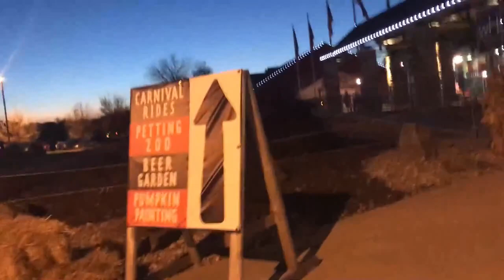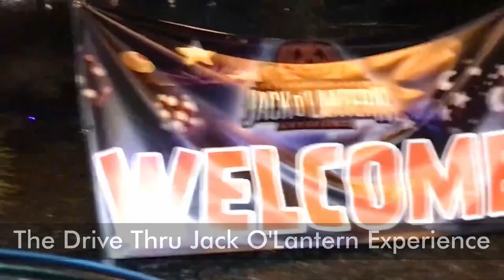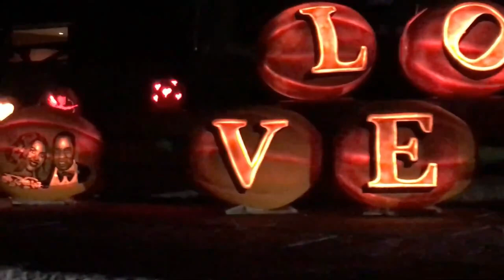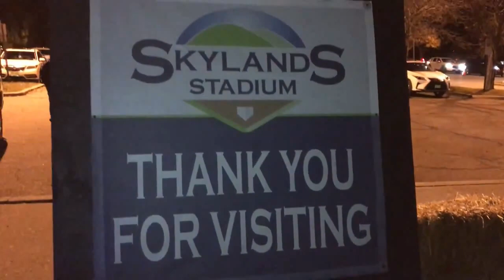AVA'S FUN TIME: The Skyland Stadium Jack O Lantern Experience in Augusta, NJ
Checking out the drive thru pumpkin display and the fall festival at the stadium